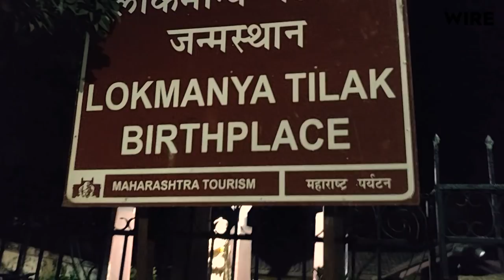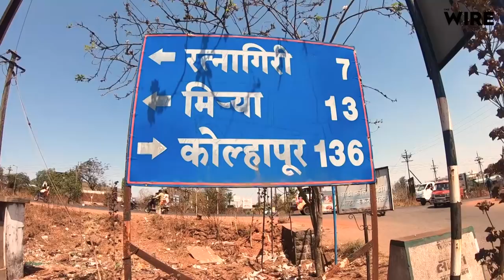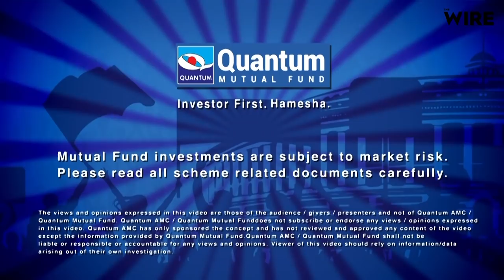Ratnagiri: From the Jewel of Konkan to the Land of Mass Migration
In this special episode of Sadak se Sansad, we visit Ratnagiri and try to understand the political mood of Lokmanya Tilak’s birthplace. Ratnagiri is among the top five districts of the country in terms of sex-ratio. In the past two decades, it has been witnessing large-scale migration. We talked to farmers and fishermen of the area to discuss issues faced by them.